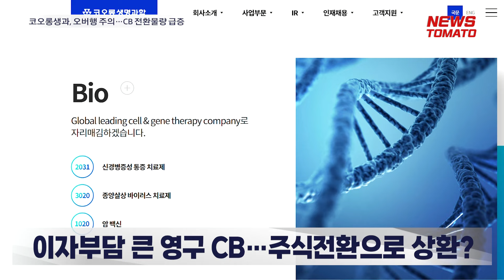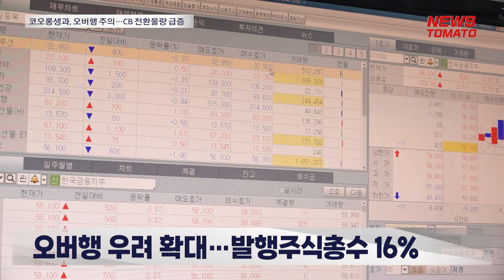코오롱생명과학, 오버행 주의…CB 전환물량 급증 [말하는 기자들_금융산업_0703]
코오롱생명과학의 ‘오버행’(잠재적 매도 물량) 우려가 커지고 있습니다. 기존에 발행했던 영구 전환사채(CB)의 전환가액이 급격히 낮아졌기 때문입니다.

업계에선 만기가 돌아온 영구 CB의 이자 부담이 커진 코오롱생명과학이 CB 주식전환을 통한 상환을 노리고 있다는 해석을 내놓습니다.

금융감독원에 따르면 코오롱생명과학은 지난달 400억원 규모의 2, 3회차 CB 전환가액을 3만원대에서 2만원대로 33%나 낮췄습니다.

코오롱생명과학이 최대주주인 코오롱을 대상으로 3자배정 유상증자를 진행하면서 전환가액도 유상증자 발행가로 조정된 겁니다.

해당 CB는 지난 2021년말 표면금리 0%로 발행됐습니다. 만기는 30년인 2051년까지인 점에서 영구CB로 분류됐습니다. 다만 발행 3년 후 만기 보장이자가 조정됩니다.

민간 채권평가사가 제시하는 B등급대 회사채 3년물 평균 금리에 2%를 가산하는 식입니다. 현재 민평금리가 9%대인 점을 고려할 경우 CB 금리는 11%를 넘습니다.

전환가 조정으로 주식전환을 통한 CB 상환도 가능해 졌지만, 주주들 입장에서는 오버행 우려가 커졌습니다. 해당 CB의 주식전환 가능 물량은 발행주식총수의 16%에 달합니다. 뉴스토마토 박준형입니다.

감사합니다.